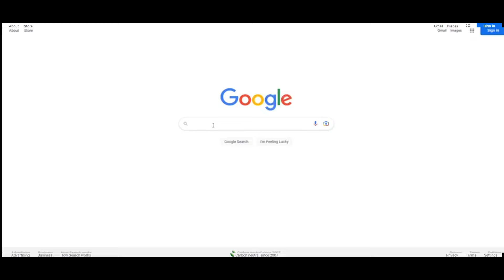POPP 95 TOTY - HAMM 95 TOTY Icon FC 24 Review (ITA)